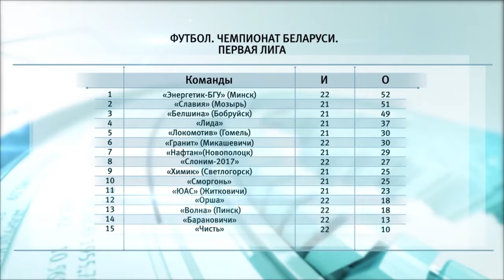Обзор чемпионата Беларуси в первой лиге